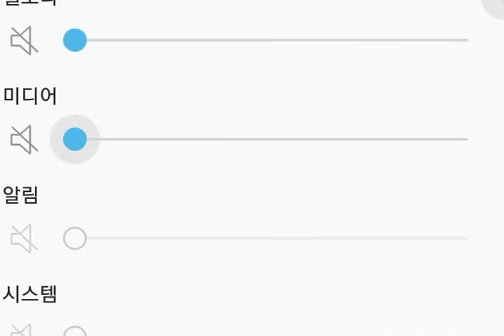Blonde long hair girl gorgeous hair play in public